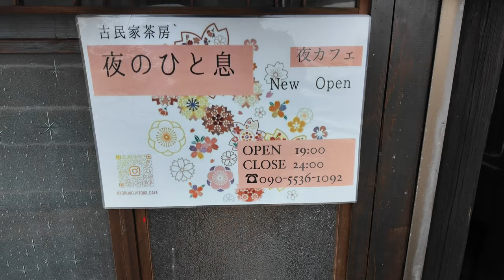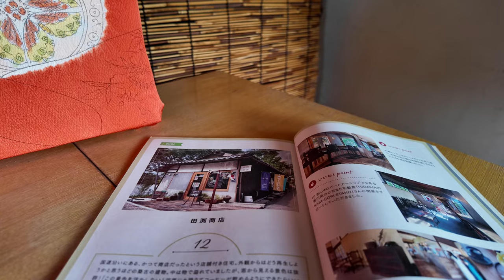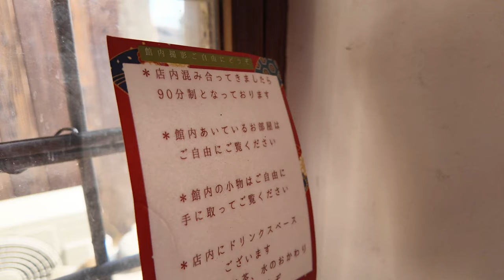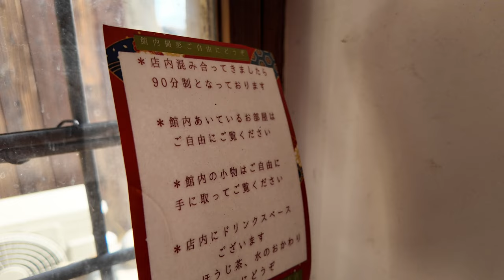岡山・西中島の遊郭があった場所にできたご飯屋さんに行ってみた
田渕商店 岡山店
岡山県岡山市中区西中島町5-9